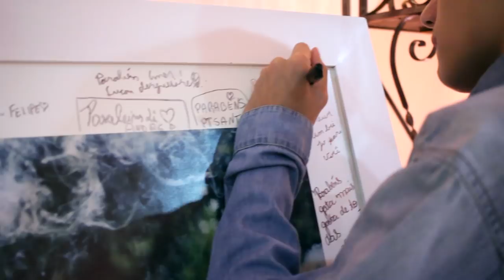Letícia 15 anos - Aftermovie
Um filme contando um pouco da história dessa linda festa, parabéns a Letícia e a Mazan Eventos.